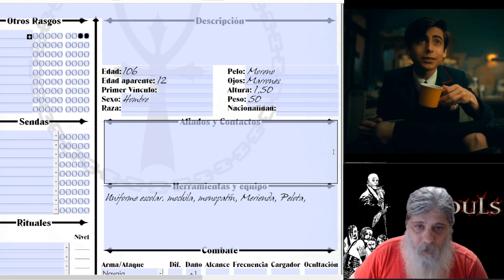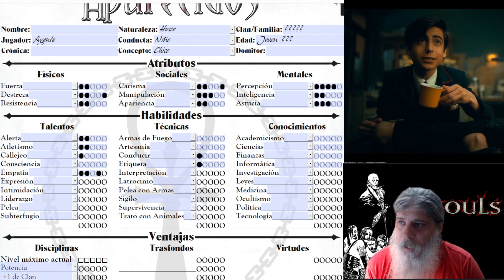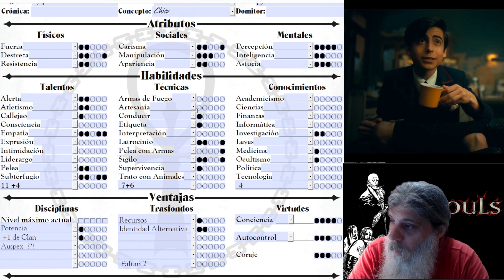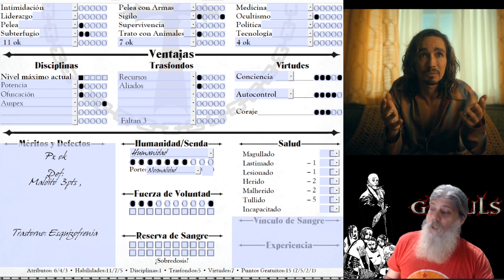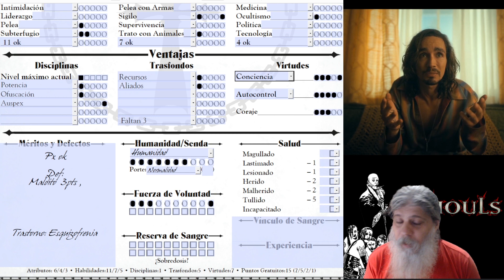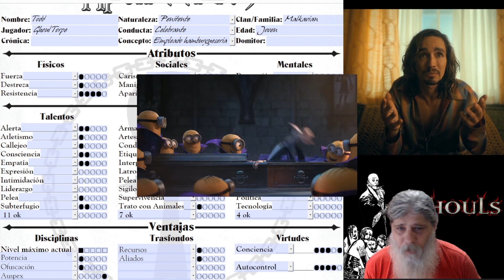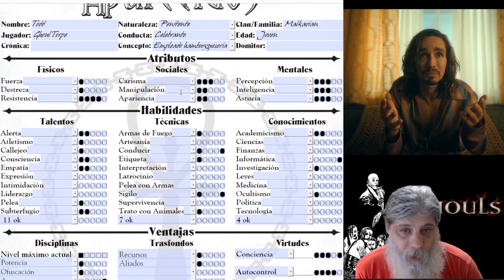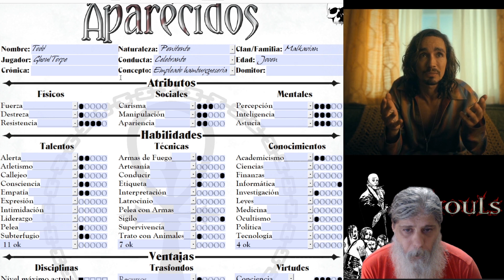Ghouls #2 (2/2) | Ayudas Para Vampiro La Mascarada y Mundo de Tinieblas | Parte 2 de 2